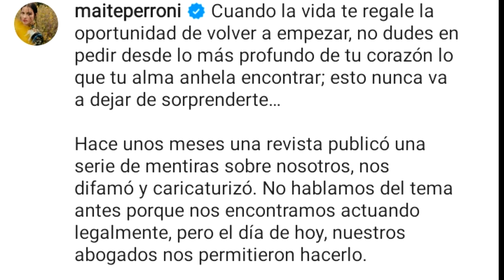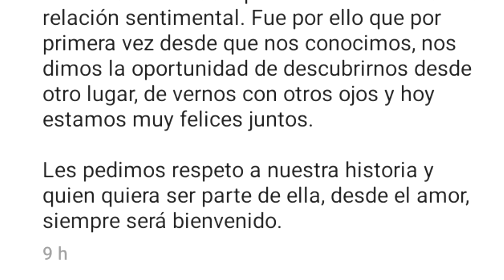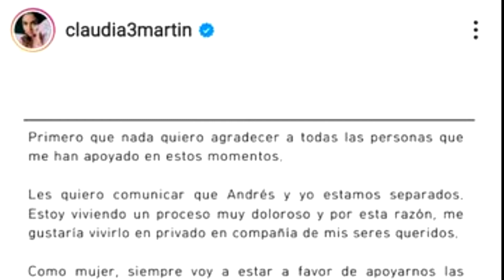Tachan a Maite Perroni de RobaMaridos Se lo Bajo a Claudia Martín